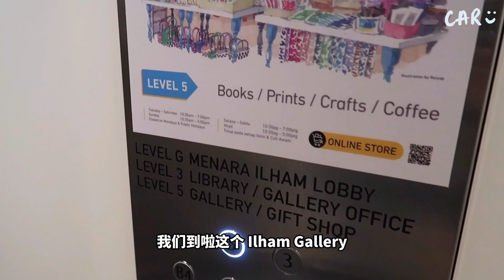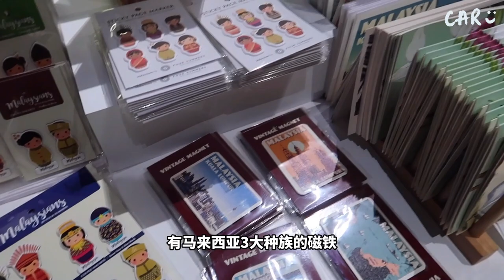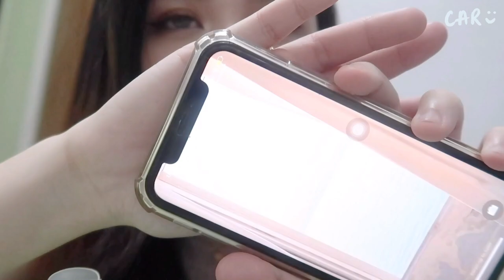VLOG 💐 A day in Kuala Lumpur 🇲🇾 lunch at Black Byrd Hotel Visit KL Ilham Gallery | KL VLOG (eng sub)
HELLO 大家 👋🏼 好久好久都没有拍 VLOG 了
难得 MCO结束了过后 终于可以出门了！
不知道你们喜欢看我的日常 VLOG 吗？

今天这支VLOG 去了很多地方！大家可以参考一下哦～

午餐: Black Byrd Restaurant at Naza Tower
画展: Ilham Gallery
晚餐: The Rabbit Hole KL

谢谢大家的观看和支持 ✨
希望大家会喜欢这支影片
也欢迎你们在底下留言
請留守我下一支影片 下次见 ❤️